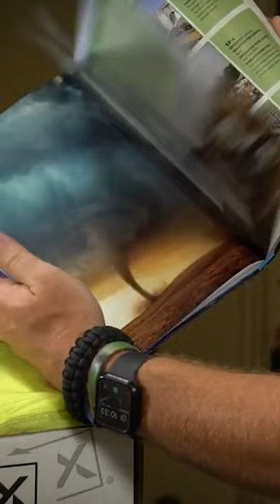Extreme Weather Survival Manual | Outdoor Life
Dennis Mersereau and the editors of Outdoor Life magazine, offer their life-saving advice to help you survive blizzards, hurricanes, firestorms, and much more.